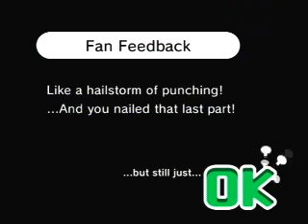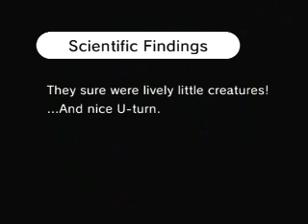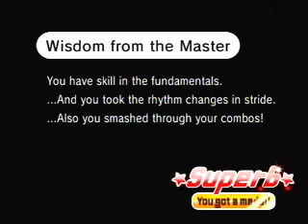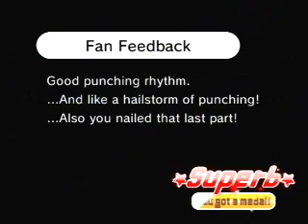Let's Play Rhythm Heaven Fever Part 15: Figure Fighter 2,Micro-Row 2,Packing Pests 2,Karate Man 2